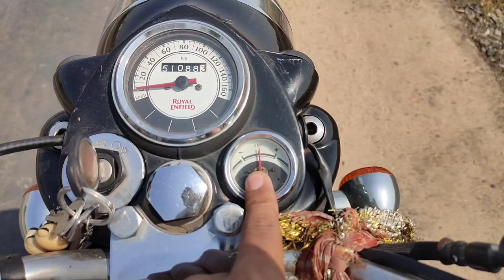Classic 350 Rear Drum break to disck break .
CLASSIC 350 REAR DRUM BREAK TO DISCK BREAK INSTALL.